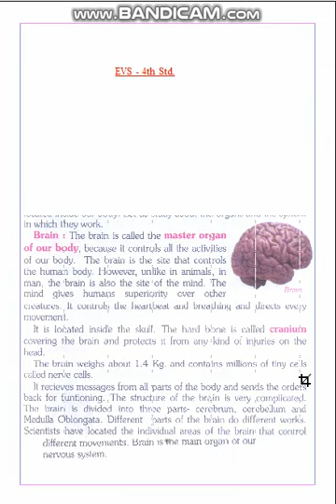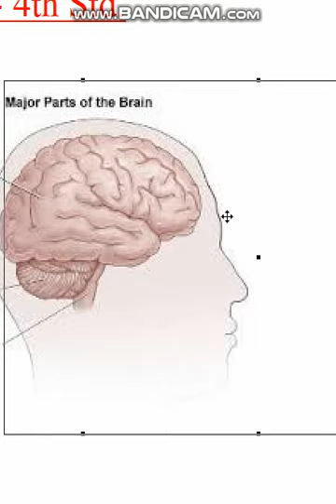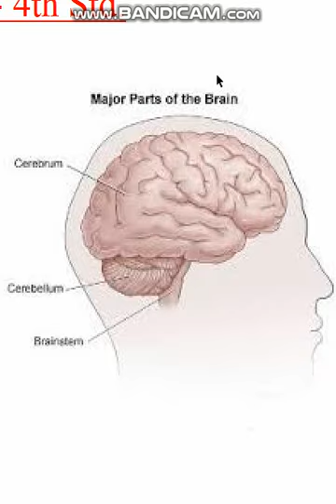(1) 4th Standard EVS L-1 on April 17, 2020